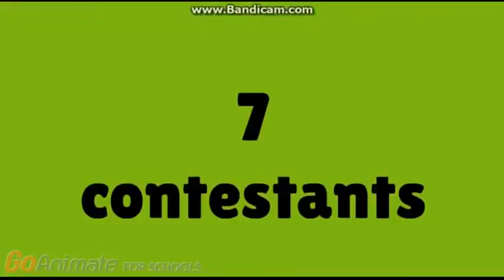Norbika9studio's Character elimination Finale Intros [1-7]